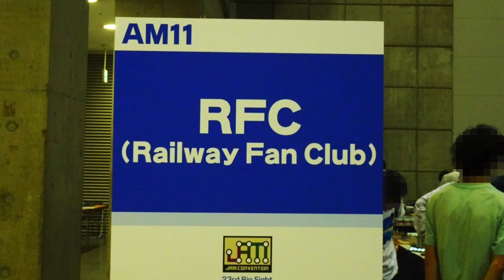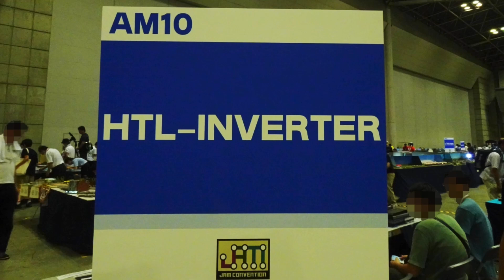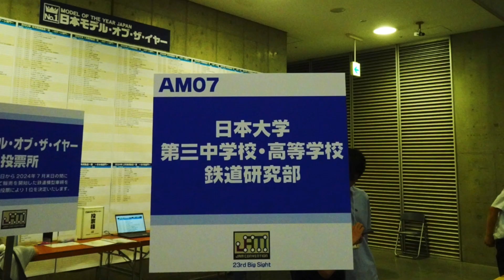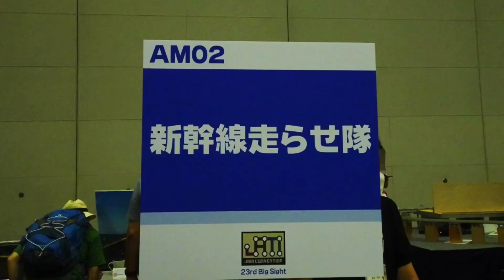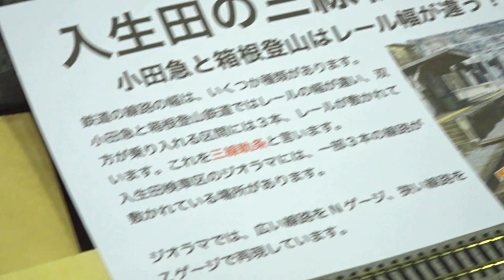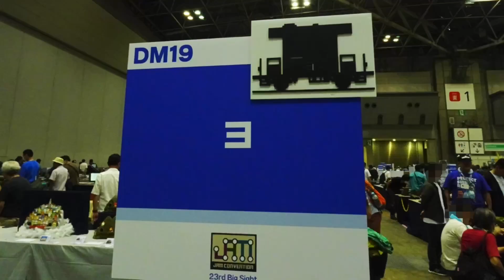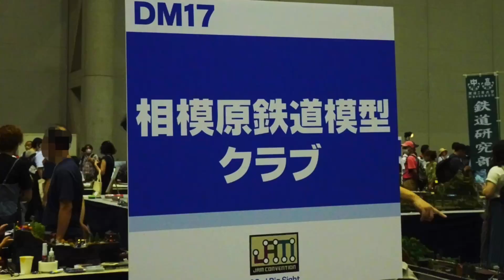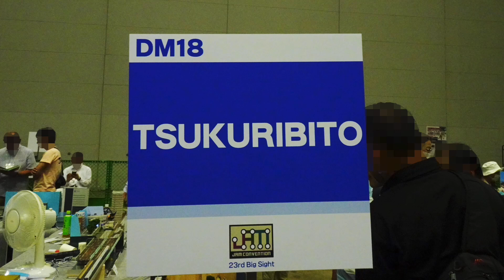第23回 国際鉄道模型コンベンション2024 出展作品集（その１）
２０２４年８月１６日～１８日に東京ビッグサイトにて開催された“第２３回 国際鉄道模型コンベンション”の出展されていた鉄道愛好家団体の作品ジオラマを鉄道模型車両が走る様子を撮影した映像（その１）です。